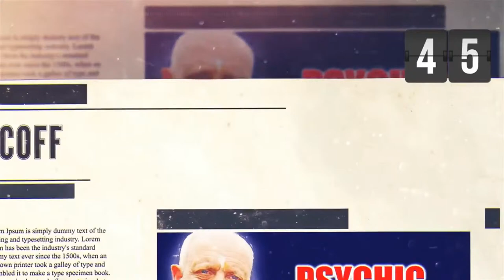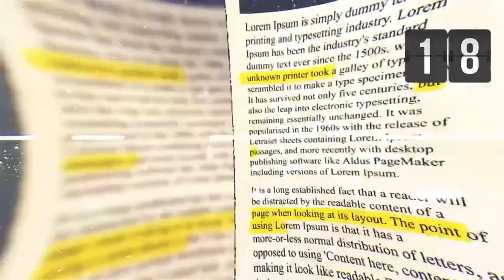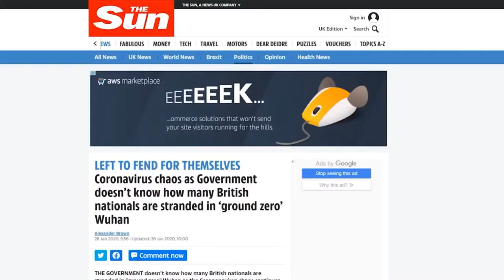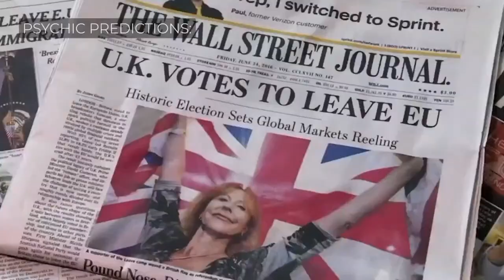Will there be an Assassination Attempt on Trump? Trump Indicted? | Psychic Craig Hamilton-Parker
19:46 Trump Assassination Prediction
Trump Indicted! Psychic Predictions for Donald Trump

Psychic medium Craig Hamilton-Parker discusses topical issues from a spiritual and psychic’s perspective. Join him for a live video show where he seeds ideas and takes your questions.

In February 2021, the Manhattan District Attorney's office announced that it had obtained millions of pages of former President Donald Trump's tax and financial records. The move marked a significant development in a long-running investigation into Trump's business dealings and raised the prospect of a potential indictment.

Since then, speculation has been rife about whether Trump will face criminal charges and what those charges might be. Some legal experts have suggested that he could be indicted on charges such as tax fraud, bank fraud, or even obstruction of justice.

The investigation has been ongoing for several years, and Trump has repeatedly denied any wrongdoing. However, with the recent release of his financial records, the investigation appears to be intensifying, and the possibility of a Trump indictment looms large.

As the investigation continues, many are watching closely to see what the future holds for the former president and whether he will ultimately face justice for any alleged crimes.

Psychic medium Craig Hamilton-Parker – known as the new Nostradamus, give his insights and predicions into the future of Donald Trump for 2024 and beyond.

READINGS AND BOOKS WITH CRAIG & JANE

Support our Spiritual Work and help us create a Spiritual Centre. Patrons will see extra videos and enjoy our forum; some can join Craig's Zoom classes.

You can pay (buy us a coffee) with a click and leave a message. You don't even have to create an account.

THE NEW NOSTRADAMUS
The press hailed Craig the 'New Nostradamus'. In these shows, the psychic medium Craig Hamilton-Parker makes new world predictions and discusses previous predictions. Later in the broadcast, Craig takes questions from Patrons and anyone able to join the live show.